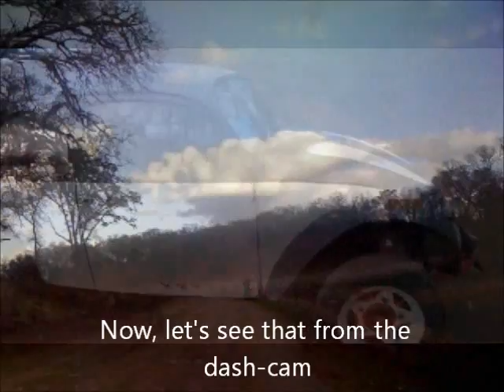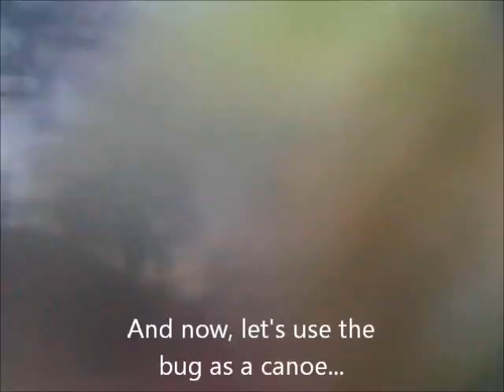Mud Puddles - 2012-01-22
We decided to take a little trip in the mud.